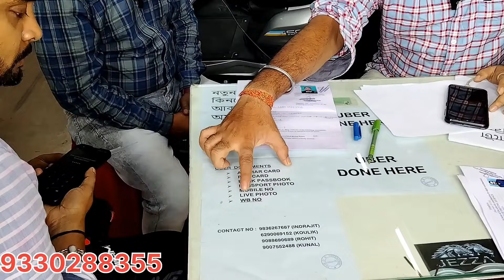কলকাতাই উবের টোটো নতুন করে আইডি চালু হল | e rickshaw Uber Toto Kolkata